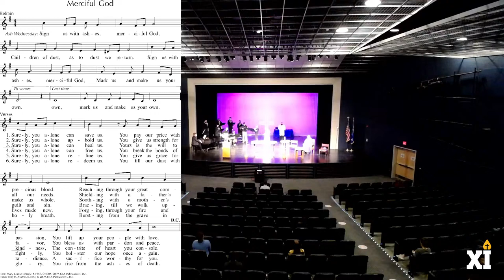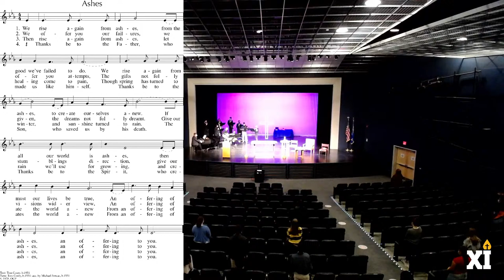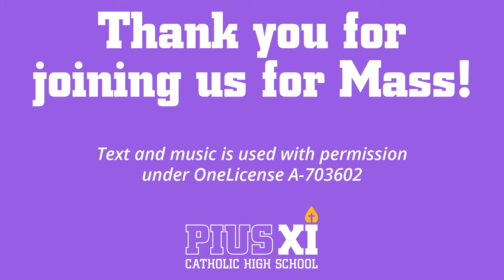Ash Wednesday Mass 2021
Join us as we celebrate Ash Wednesday, with the Most Rev. Jerome E. Listecki, Archbishop of Milwaukee, presiding.